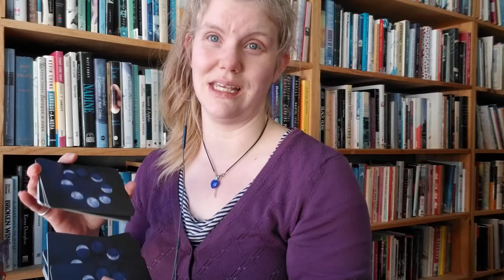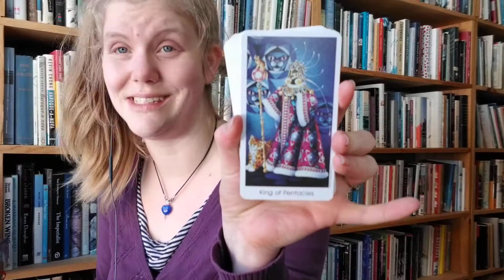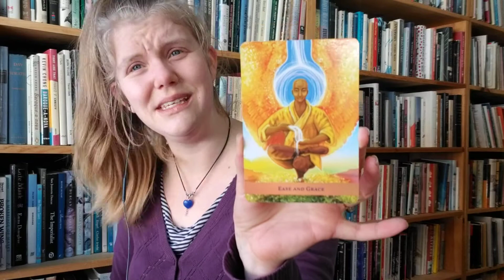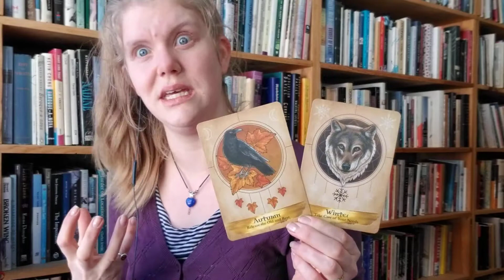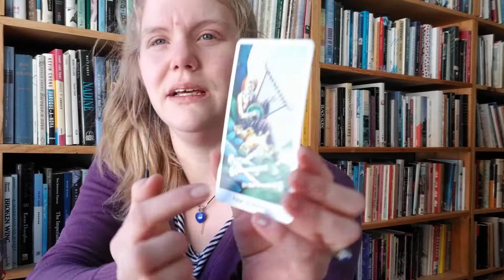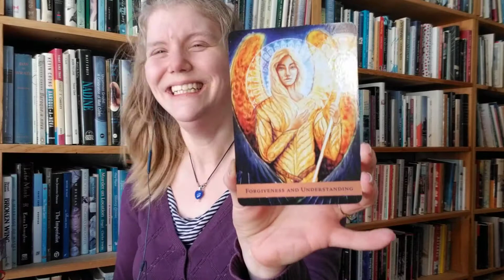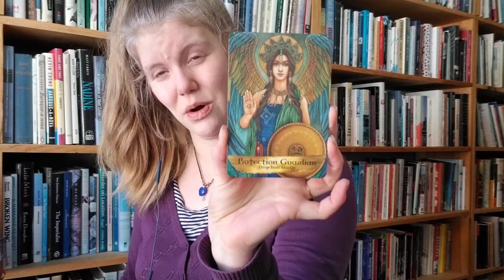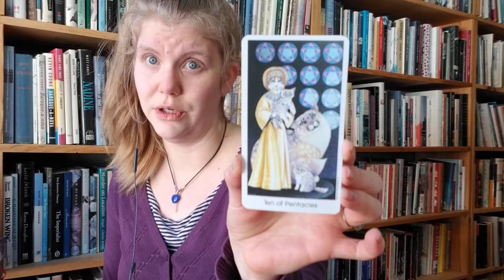New Moon in Aquarius ✨🌑♒ February 11, 2021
This is a very special New Moon, featuring *seven* astral bodies in Aquarius -- the Sun, Moon, Mercury Retrograde, Venus, Jupiter, Saturn, and Pallas Athena!! This many hasn't happened since the beginning of the Renaissance, and the most recently was in the 1960s 👀🌈✌